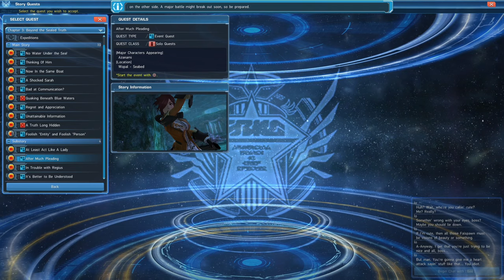NUEVA UQ PERO EN REALIDAD SON MÁS CASTILLOS | PSO2 GLOBAL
CONTACTO